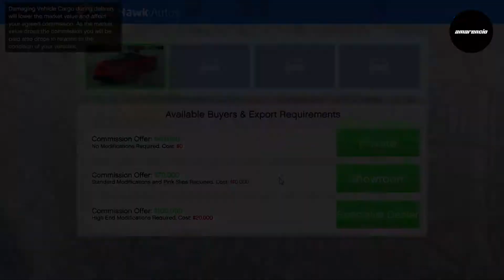GTA Online Vehicle Cargo Mission selling T20 Import/Export (GTA V online)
GTA Online CEO Import/Export SecuroServ "Source Mission" Stealing a Progen T20 Vehicle Cargo

GTA Online Import Export Update

As I am just starting out, this will help me a lot!

This gameplay was recorded on a PS4